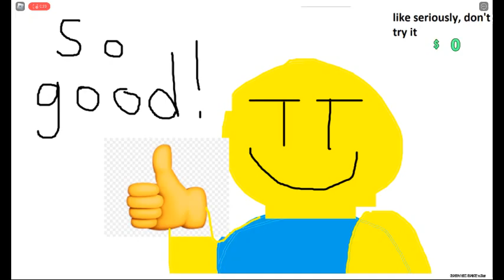Sword ending in get a snack at 4 am: SNACKCORE (ROBLOX)